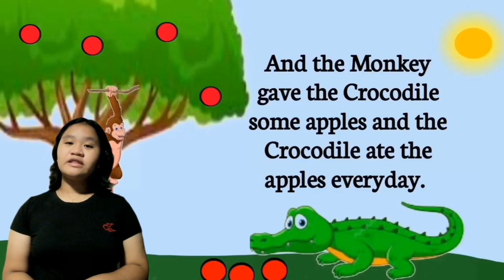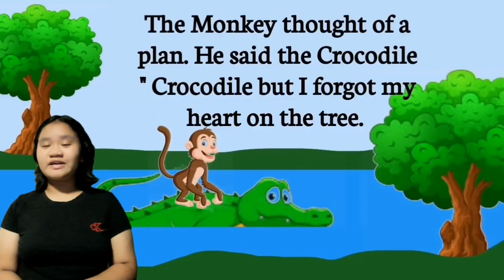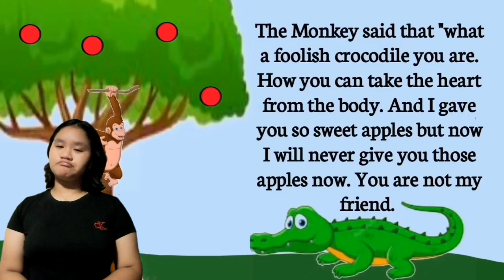The Monkey and the Crocodile